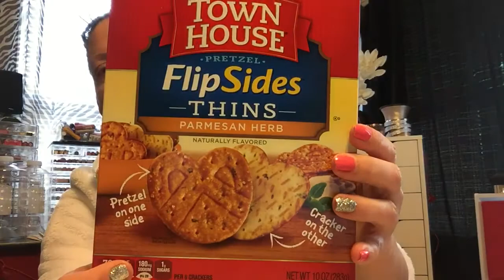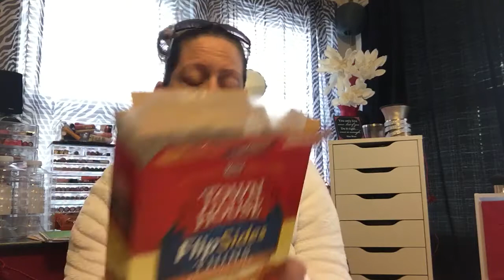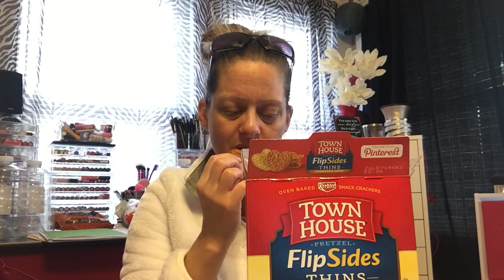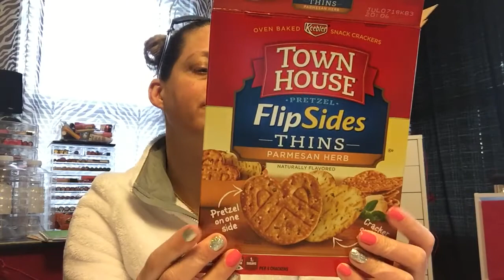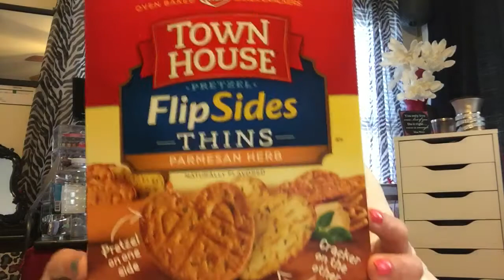FLIPSIDES THINS PARMESAN HERB BY TOWN HOUSE REVIEW | Angie’s Life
New Foods!

Tasting NEW Foods! Hey there my sweet friends!! This is a video of me trying out a NEW food or snack. That means it’s either NEW in stores or just NEW to me! And I give it a quick little review of whether or not I will buy it again. Some like to watch these videos to see what’s new and others like to watch these videos just to watch me eat! If you watch them to see me eat just check out my PLAYLIST of Mukbang eating videos where I talk such as these or my ASMR PLAYLIST where I eat with either NO talking or just in a whisper tone. I hope you like this Taste Testing video! Love and hugs from my taste buds to yours! Ha! XoXoXo

👗Poshmark: alehman357

💪🏼MyFitnessPal alehman357